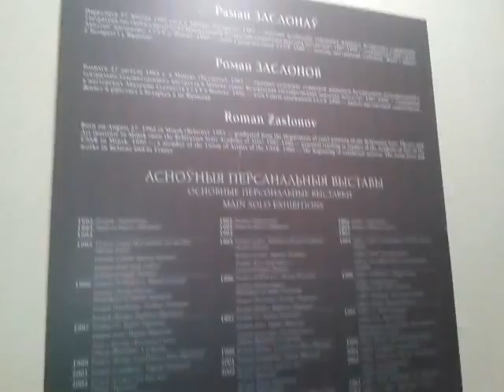Выставка живописи Романа Заслонова Roman Zaslonov painting exhibition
Выставка в Художественном музее города Витебске на которой представлено около 40 работ Французского художника с мировым именем имеющего Белорусские корни. Организаторами выставки выступили Посол Республики Беларусь во Франции Павел Латушко, Министерство культуры Республики Беларусь, Министерство иностранных дел Республики Беларусь, Национальная комиссия Республики Беларусь по делам ЮНЕСКО, Белорусский союз художников, Национальный художественный музей Республики Беларусь.